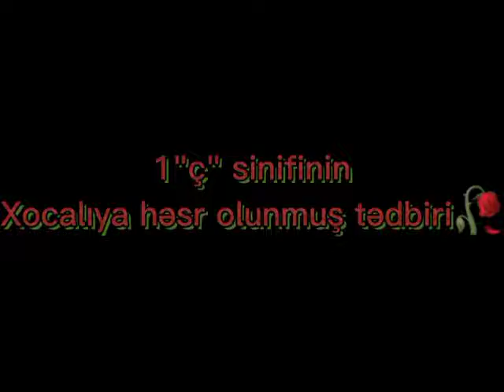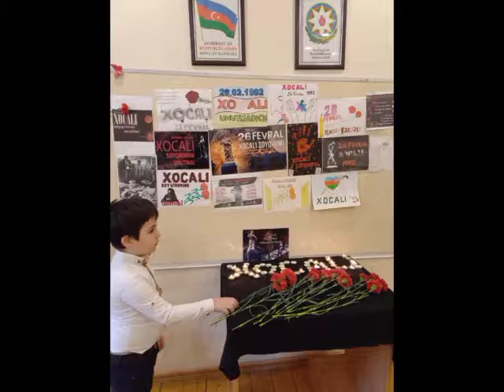Xocalı soyqırımının otuzuncu ildönümü ilə əlaqədar xüsusi dərs. Sinif: 1"Ç" Müəllim: B. Günel